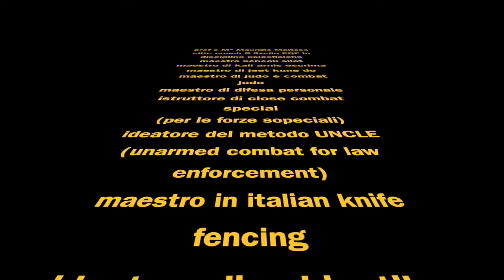kali estocado: lezio 2 M Maltese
lezione di kali estocado a Milano nella sede storica del M° Maltese.
secondo frammento del più affascinante ed immediato stile di kali